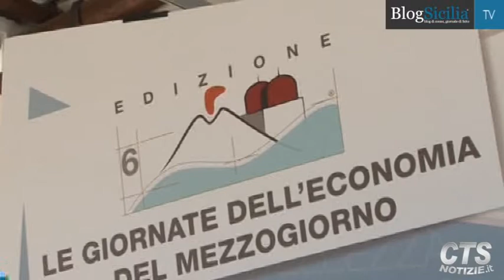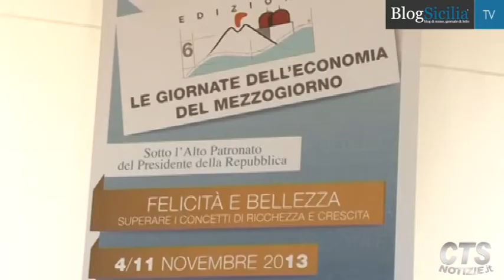Giovannini a Palermo: "Serve legge di stabilità per la crescita"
"La situazione nel Mezzogiorno è particolarmente grave ma l'azione del governo è finalizzata a dare sostegno alle Regioni del Mezzogiorno, tra cui la Sicilia".  Queste le parole del ministro del Lavoro Enrico Giovannini, a Palermo per le Giornate dell'Economia del Mezzogiorno.
Riprese e montaggio di Marta Ruggiero